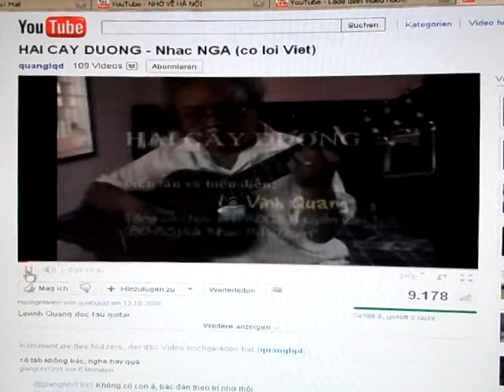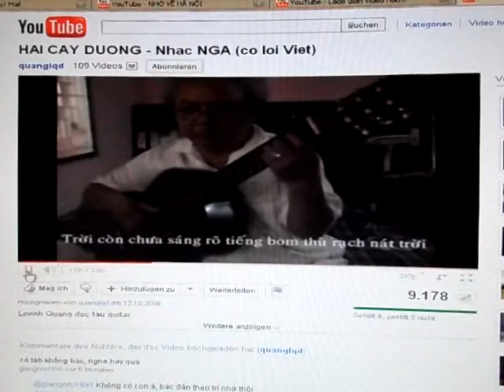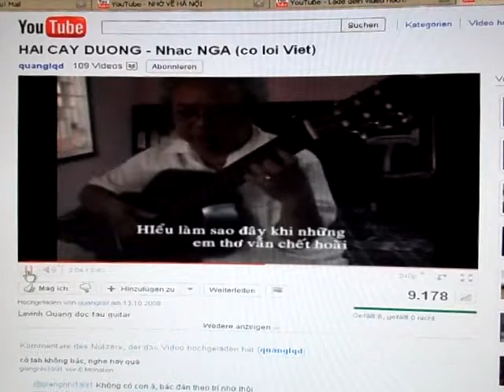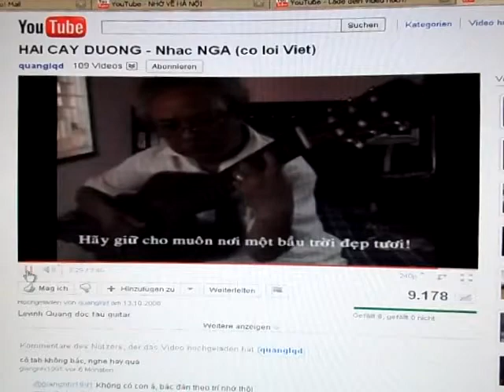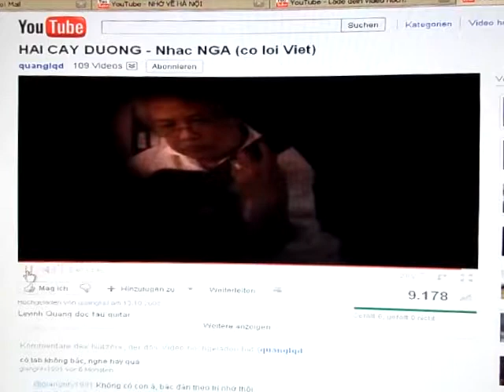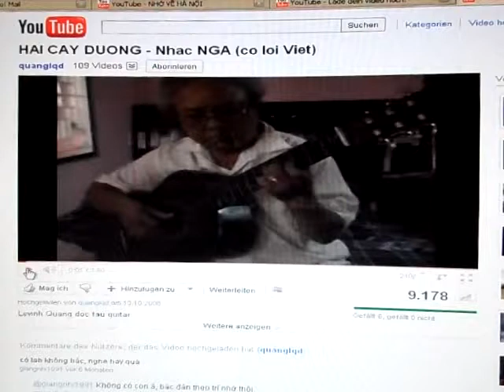MONGTHUY - HAI CÂY DUONG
THU' BA,  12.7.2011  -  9:45'  -  DIETIKON

DÊ THÊ' GIO'I VINH VIÊN TUOI DEP MAI.
CU`NG DOAN KÊ'T CHÔ'NG CHIÊ'N TRANH TIÊU DIÊT TÔI A'C!
VA` DÊ CHO NHUNG EM THO THÔI KHÔNG CHÊ'T HOA`I.
HAY GIU CHO MUÔN NOI MOT BÂ`U TROI DEP TUOI...!

HAI CÂY DUONG  -

NHAC VA LO`I:  CUA NUO'C NGA

TIÊ'NG GUITAR:  ANH LÊ VINH QUANG - quanglqd
mt ha't theo

DA HA'T THEO TU` TRONG CAM XU'C RIÊNG CUA TÔI VA`O LO`I CUA BA`I NHAC VA` TIÊ'NG DA`N GUITAR -  HA'T DÊ CHÔ'NG CHIÊ'N TRANH KHÔNG DÊ XAY RA TRÊN THÊ' GIO'I NA`Y NUA...!!

CO' NHUNG CHÔ HA'T KHÔNG DU'NG THEO LO`I NHAC VA` TIÊ'NG DA`N CUA ANH LVQ, THA`NH THÂT XIN LÔI O NOI TÔI VÂY!!!

XIN CA'M ON ANH LÊ VINH QUANG VA` THAM KI'NH.